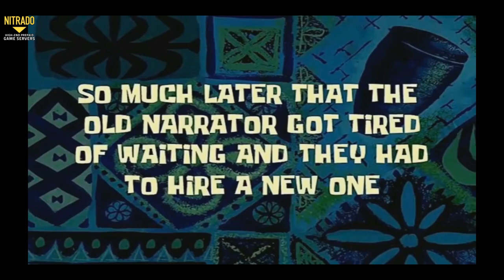PREHISTORIA LOCA 2 ! Una nueva Aventura #1 Ark mobile.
MUCHISIMAS GRACIAS POR SU APOYO ! :D